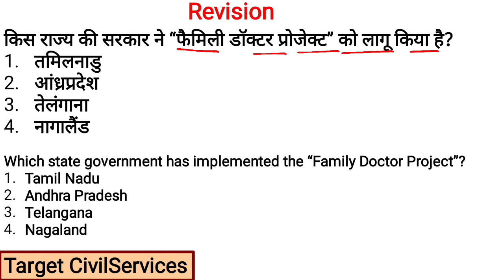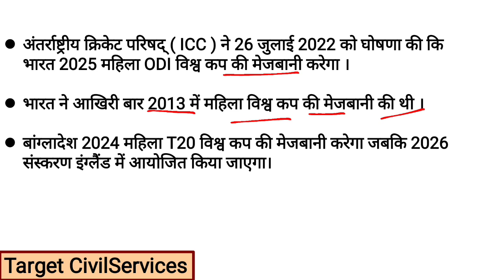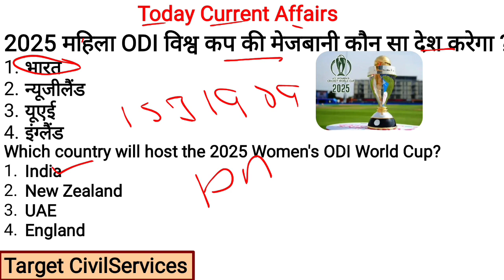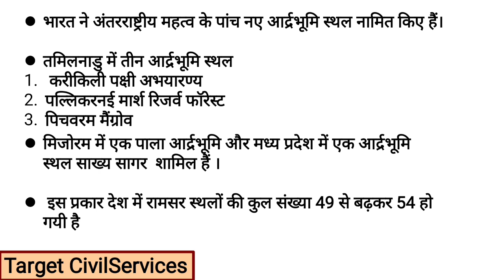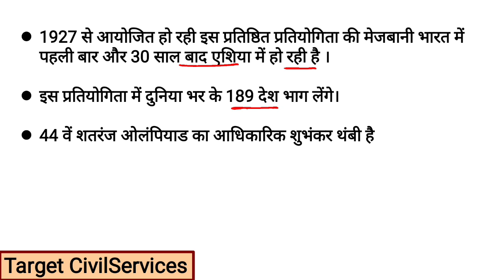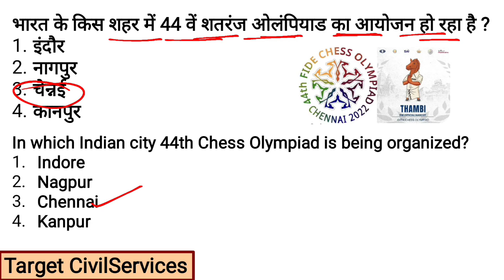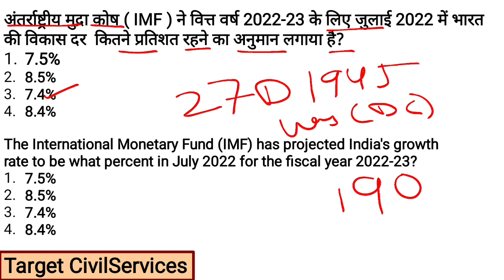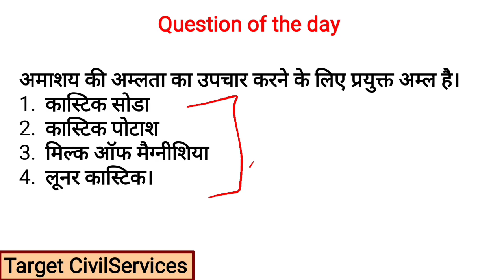29July 2022 World & National Current Affairs| Daily Current Affairs| Most Imp July CA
World & National Current Affairs| Daily Current Affairs| Most Important July CA | NextEx